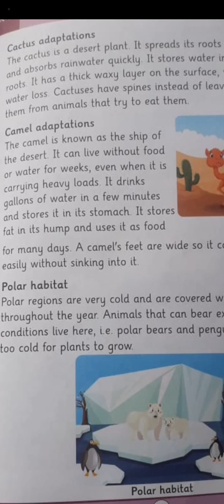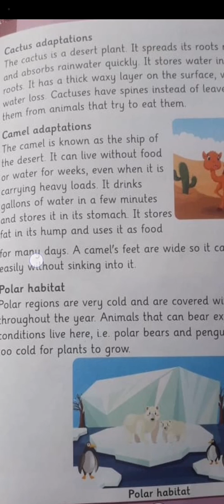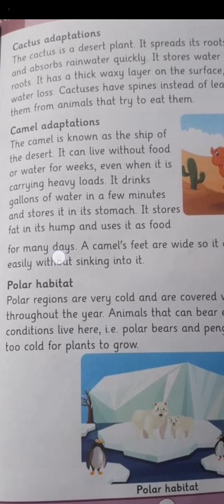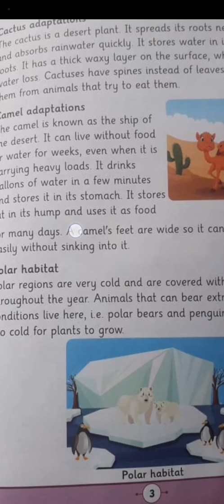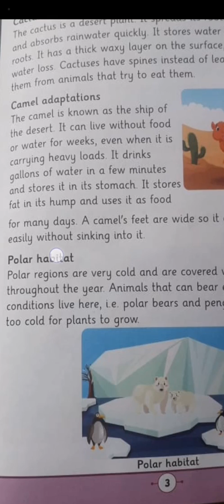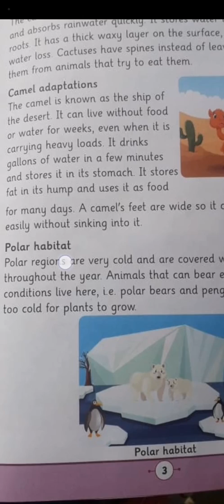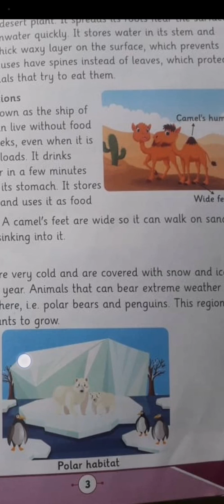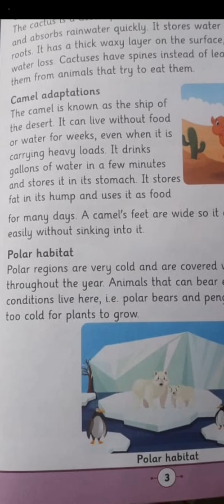Afaq Iqbal Series New Science Class 3 three page no 3 unite 1 آفاق اقبال سیریز سائنس یونٹ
Motivational Speaker
Leadership Coach
Business Coach
Master Trainer
Educational Trainer
Parapsychologist
Spiritual Consultant
TRAININGS
Education
Motivation
Leadership
Management
Business
Parapsychology
Spiritual Consultancy